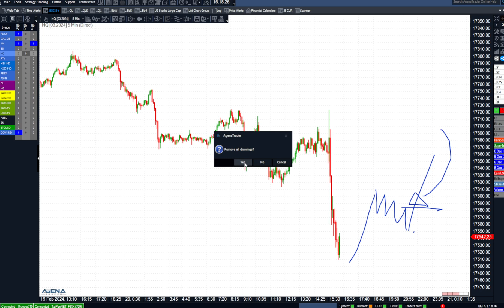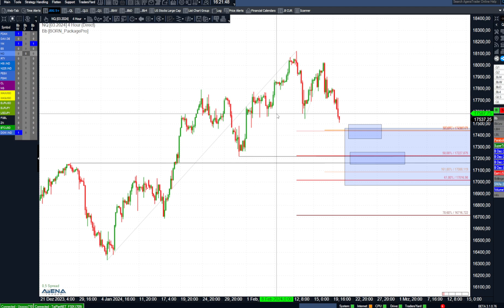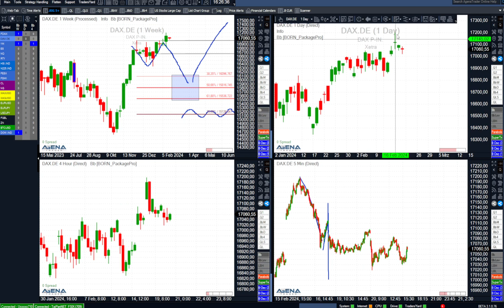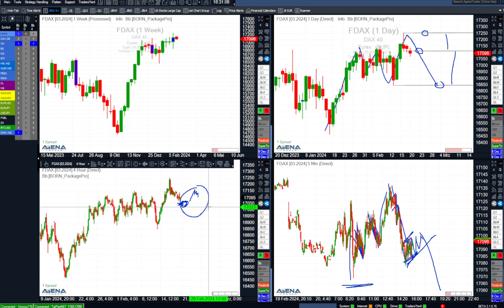Tech-Markt im Fallen: Dow Jones mit Blue Chips als Retter? | BORN-4-Trading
Hinweis: am Montag, 19. Februar, gibt es angesichts des US Feiertags kein Index-Update m Nachmittag! Allerdings findet wie gewohnt um 18:30 Uhr der Wochenausblick statt:

Risikohinweis

Der Vortragende und/oder Mitarbeiter der BORN Traders GmbH oder verbundener Unternehmen können Positionen in den analysierten Handelsinstrumenten eingehen oder bereits eingegangen sein. Eingegangene Wertpapierpositionen dürfen während des Veröffent-lichungszeitraums uneingeschränkt gehandelt werden.